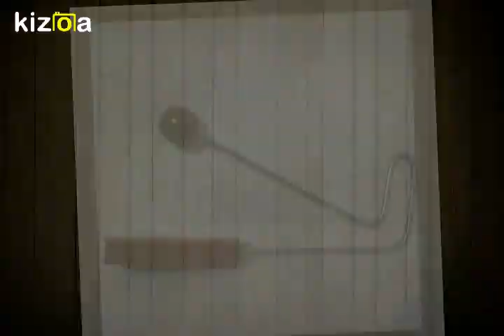percussion sopranos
Find our percussion and Colombian tradition